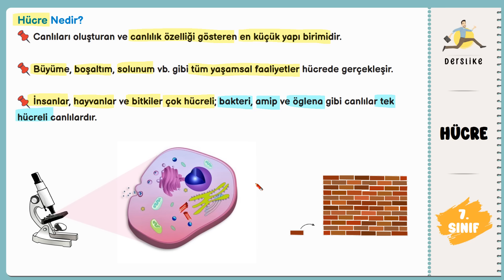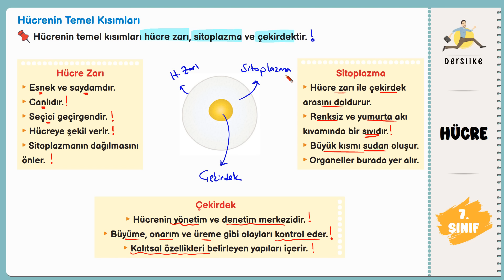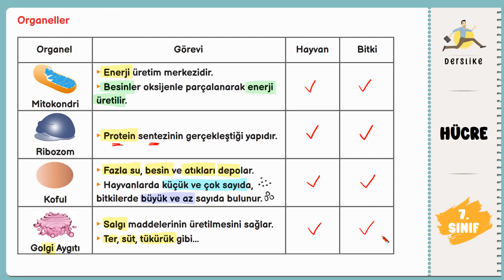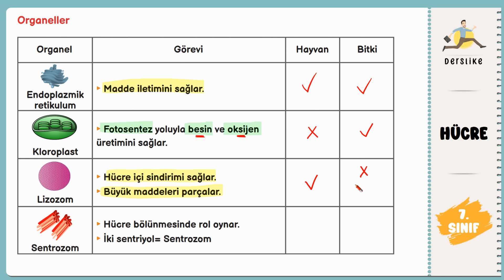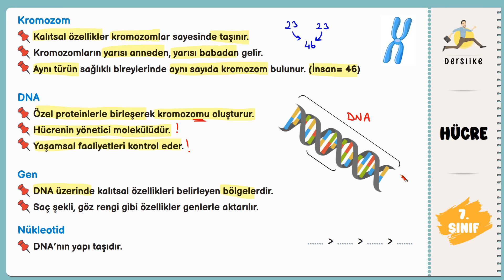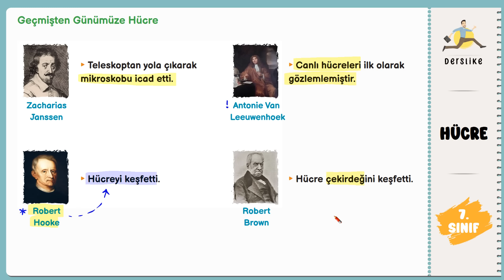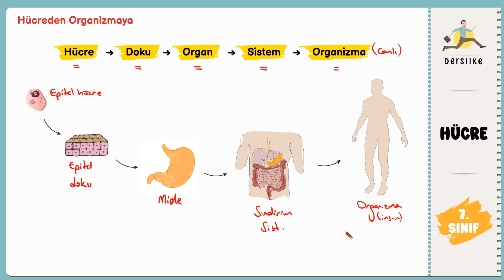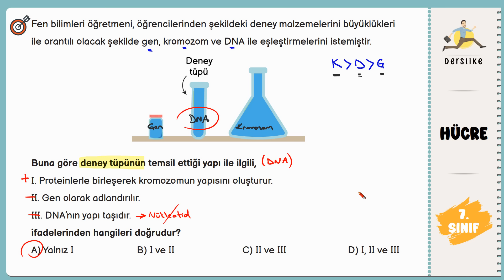Hücre | 7. Sınıf Fen Bilimleri #2025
7.Sınıf Hücrenin Temel Kısımları - Organeller
7sınıf Fen Bilimleri 2. Ünite